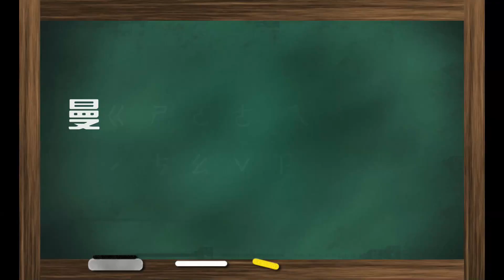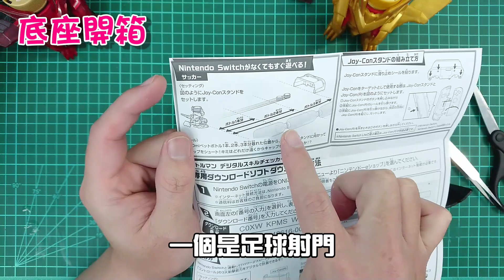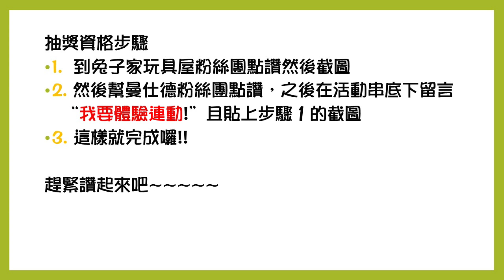【激鬥瓶蓋人】本期有抽獎喔!!! 日版 !! BOT-12 黃金可樂丸 SWITCH連動測試!!! キャップ革命ボトルマン (瓶蓋超人、寶特瓶超人、コーラマル ) 《曼仕德》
《感謝兔子家玩具屋贊助合作》

終於能體驗連動的感覺啦!!
雖然說整體玩起來注意的點很多
不過玩具可以跟電玩連動
真的是很新鮮的感覺啊!!!